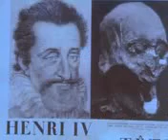Forensics of King Henri IV's head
Dec 16 - Scientists have explained how they used cutting-edge forensic techniques to identify the head of King Henri IV of France who was murdered in 1610 and whose head was lost during the French revolution. Stuart McDill reports.